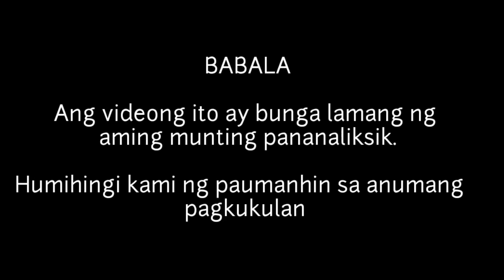KILALANIN SI MIKEE COJUANGCO AT ANG KANYANG MGA ANAK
Si Mikee Cojuangco ay ipinanganak bilang Mikaela María Antonia de los Reyes Cojuangco ngunit mas kilala bilang Mikee Cojuangco. Siya ay isang equestrianne, host sa telebisyon at kilalang artista sa ating bansa.
Nagwagi din siya ng gintong medalya sa 2002 Asian Games sa Busan sa South Korea.
Si Mikee ay ipinanganak noong February 26, 1974 sa kongresista ng Tarlac at kasalukuyang president ng Philippine Olympic Committee na si Jose Peping Cojuangco Jr at sa gobernador ng Tarlac na si Margarita Tingting de los Reyes Cojuangco.
Si Mikee ay lahing Kapampangan, Instsik ay Espanyol kayat makikita ito sa kanyang taglay na ganda. Sila rin ang nagmamay-ari ng plantasyon ng asukal sa Tarlac na tinatawag na Hacienda Luisita. Si Mikee ay pamangkin ng dating pangulong Corazon Cojuangco Aquino.
Nahilig si Mikee sa pagsakay sa kabayo noong siya ang nasa walong taong gulang pa lamang. Noong siya ay nasa labin-anim na taong gulang na ay sumali siya sa patimpalak sa Shizouka Japan kung saan siya ang naging pangatlo sa Invididial show Jumping.

Natapos si Mikee ng degree sa Bachelor of Arts in Psychology sa Ateneo de Manila University noong 1995.

Si Robert Jaworski Jr ang naging asawa ni Mikee at nagkaroon sila ng taong anak na lalaki. Narito’s kilalanin nating sila.

1. Robert Vincent Anthony II
Ang panganay niyang anak na si Robbie ay nasa 21 taong gulang. Kagaya ng kanyang mga magulang ay nagtataglay ng magandang mukha si Robbie kaya’t kamailang lamang ay naging internet sensation si Robbie sa maraming mga kabataan ngayon. Bumuhos ang samo’t saring komento at papuri ng mga netizens online at pinuna ang kagwapuhan ni Robbie. Hindi malayong madaling makapasok sa mundo ng showbiz si Robbie dahil sa taglay nitong kakisigan at ka gwapuhan.

2. Rafael Josef
Ang kanyang pangalawang anak naman ni Mikee  na si Raf ay nasa labinsiyan na taong gulang. Si Raf ay nagtapos sa Brent Internationa School sa  Maynila. Gaya ng kanyang kuya Robbie ay hinahangaan rin si Raf dahil bagaman sa mura nitong gulang ay kinakikitaan na ito ng pagiging isang leading man sa darating na mga panahon.

3. Renzo Mikael
Ang bnsong anak naman nilang lalaking si Rezo ay nasa 13 taong gulang pa lamang.  Bahigi si Renzo ng Brent School Track and Field Team sa kanyang paaraalan. Supportado naman ng nina Mikee at Robert ang hilig ng kanilang mga anak higit lalo na sa ginagawang pag-aaral.